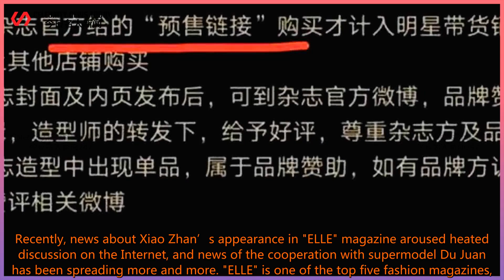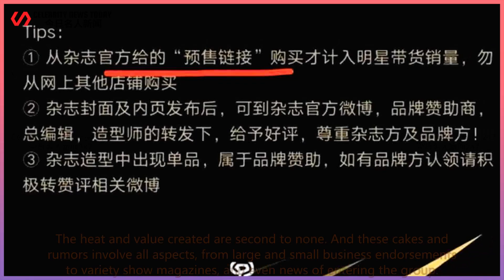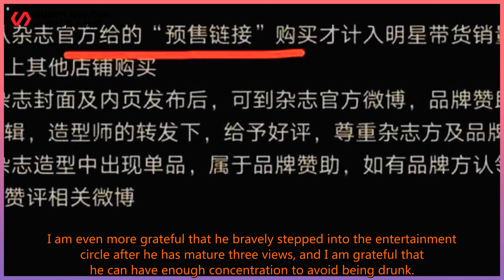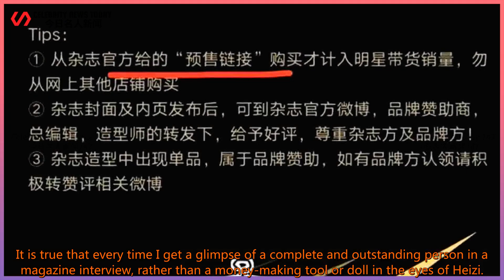Xiao Zhan magazine debut after the storm? Directly open the annual magazine in 22 years,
Celebrity News Today 247 2021/12/02 : Xiao Zhan magazine debut after the storm? Directly open the annual magazine in 22 years, ...
 Xiao Zhan magazine debut after the storm? Directly open the annual magazine in 22 years, netizens: